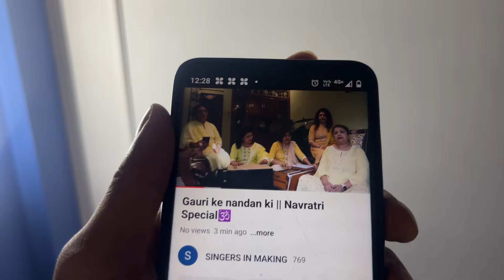We attended a Subscriber's Birthday Party🎁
Happy Navratri to all🙏🏻